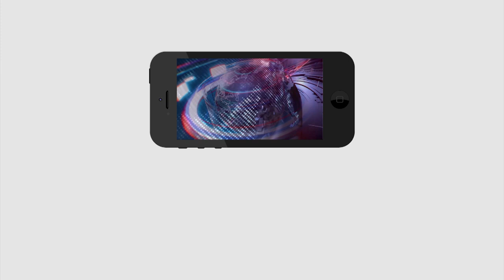Common Man Comment On GHMC Elections | TRS Party | అమ్మ పుట్టిల్లు మేనమామకు తెలియదా.. | PDTV News